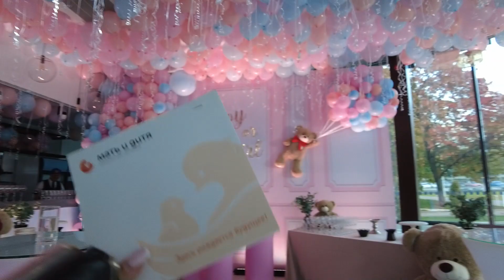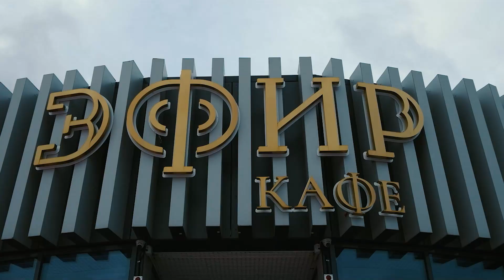Заявка на премию Wedding Awards 2022 в номинации Лучший частный проект